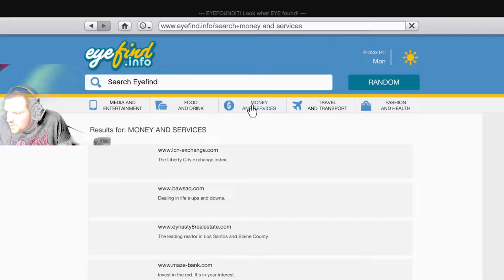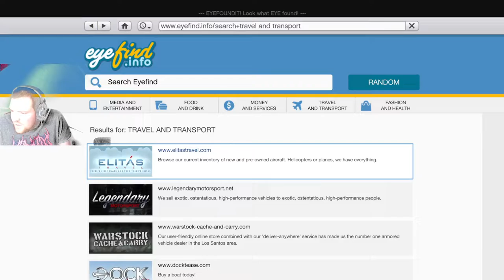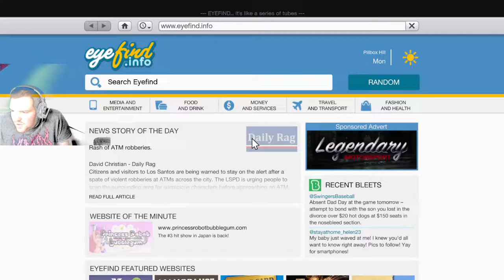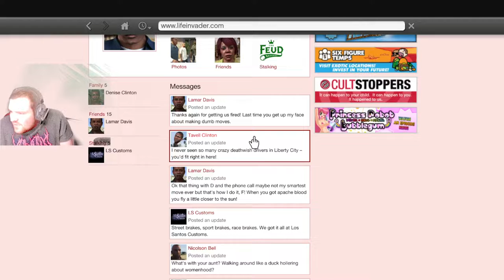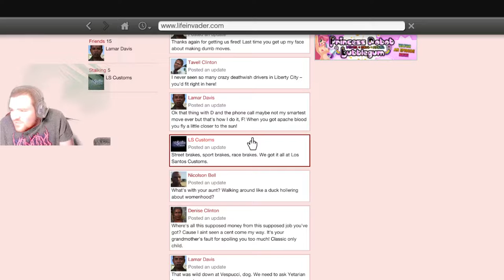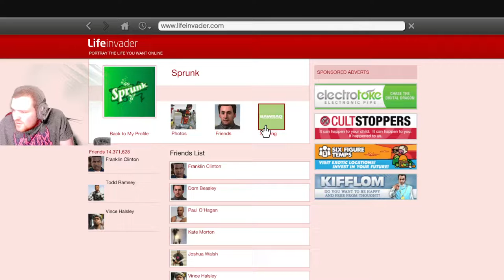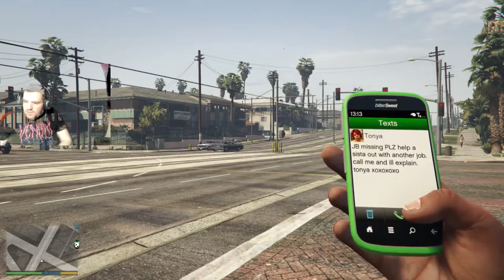RAW GTA5 Single player first person Part 1